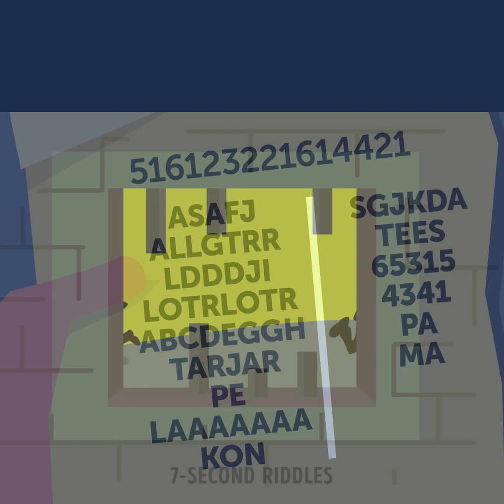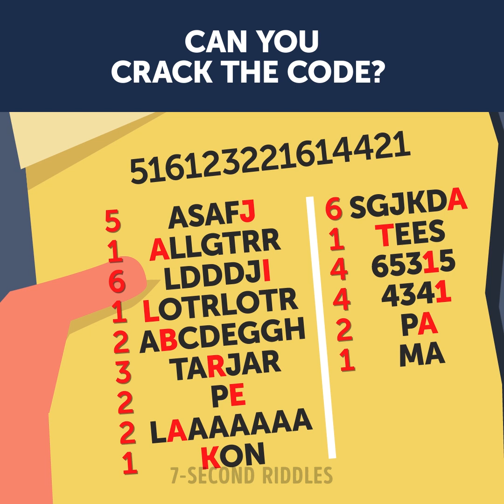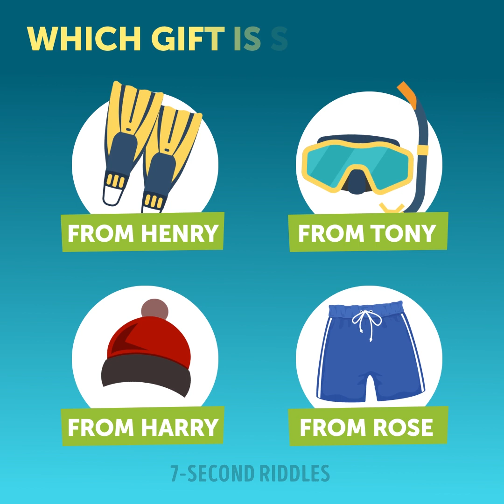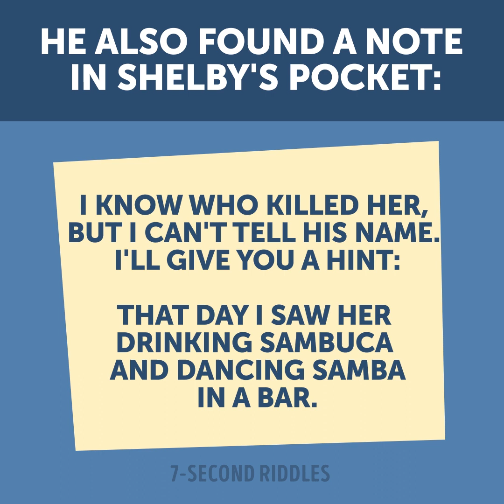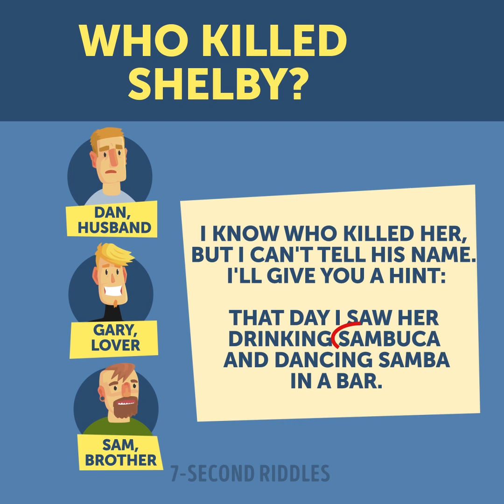Every Detective Solves These 16 Brain Teasers! WILL YOU???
Here is a set of cool brain teasers that every detective can solve! If you have an average IQ, you can crack at least half of these riddles, so don't waste your time and get ready to start. Solving quizzes and puzzle games is a great way to educate yourself. I can assure you that these puzzle games will improve your critical thinking and enlarge your general knowledge.

00:14 - Here is a difficult criminal case to test your detective skills and logic! Who killed George?
02:08 - Exercise your brain and prepare it for more serious tasks! This is a simple code even a person with the average IQ will crack. Did you do it on time?
03:38 - Who escaped from prison? Check this portion of visual puzzles if you want to warm up your brain and increase your attentiveness!
05:11 - This is a riddle based on a true story so you have a chance to know if you're smarter than an experienced criminal. Can you find out which girl is going to escape? Think carefully as it's a mission-impossible level riddle😉
06:17 - This set of picture puzzles will give your brain a perfect workout if you take them seriously and do your best!😜 How much time did it take you to solve them all?
08:07 - A criminal case that only a smart detective will be able to solve! Turn your logic on and try to find the killer!
09:37 - You will have to think outside the box if you want to crack this detective riddle on time. The code is really hard, but it contains a hint in itself. Will you find it before your time's up?
11:09 - Test your IQ level with this brain-boosting riddle! Try to crack the code and guess the password before the time is up ;)
12:32 - A short teaser to boost your brain! Who's leaving prison?